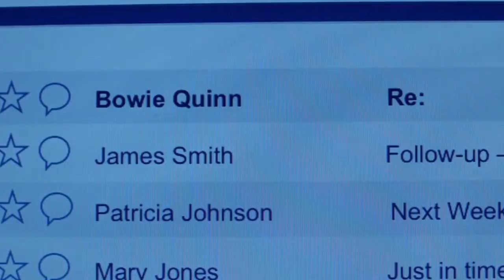Andi Mack – It s Not About You clip4